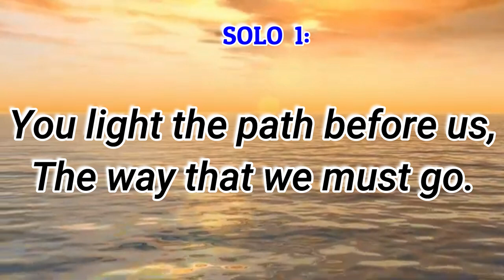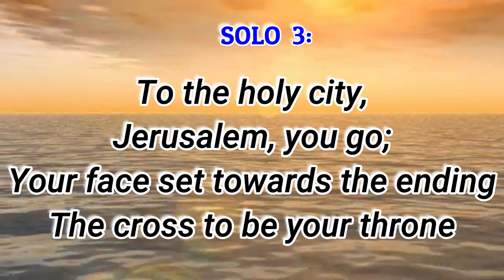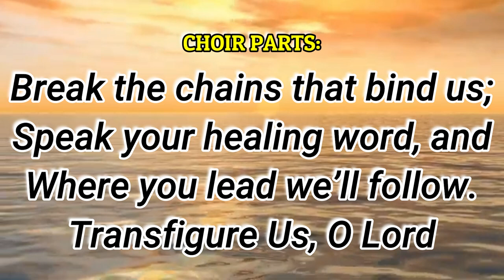Transfigure Us O Lord Lyrics